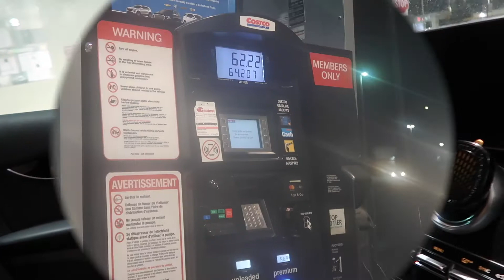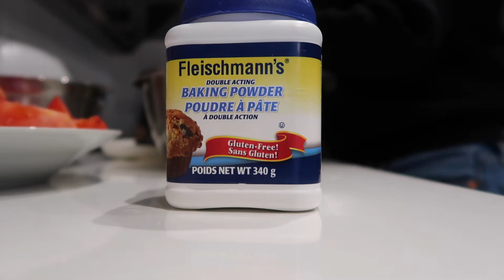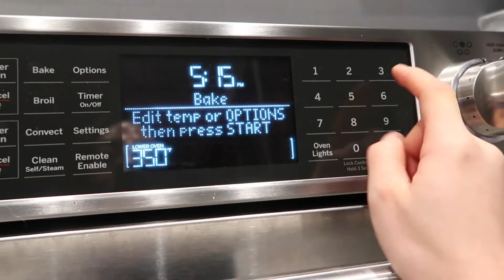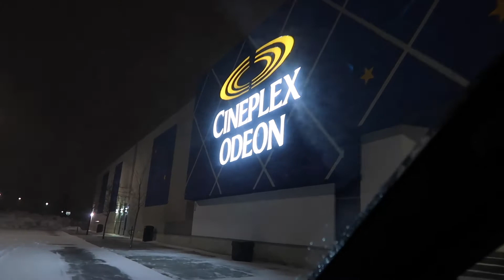PM's Vlog#4|装家具|又逛IKEA|第一次做红豆年糕|流浪渥太华|暴风雪|扫雪小分队|情人节快乐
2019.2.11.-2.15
又一周过去啦～
这周渥太华一直在下暴风雪。。。特别可怕
据说降雪量是几十年来最多的一次
去看了《流浪地球》 感觉渥太华也变成了流浪渥太华
所有学校都停课了. 大家有两天的时间基本都在家办公了 （可怜的🐷盼盼还是得去上班💼说路上都没有车...）
一夜的雪下了40cm厚
扫雪小分队一起晚饭过后去扫雪...
🐷盼盼在家门口打了个地道😂
感谢我们的好邻居LuLu & Bokey一起帮我们扫雪～
从去年11月搬家一直到现在都还在陆陆续续买一些家具
几乎每周都是IKEA，家具店...
几乎每周都在装家具 收拾家中度过 一点没闲着
这不又从周一忙到了周五，周五又搬回来一大堆😩
下周又有得忙活了🌚
这周是长周末，周一Family Day～
周日会和LuLu，Bokey一起去Montreal吃吃吃